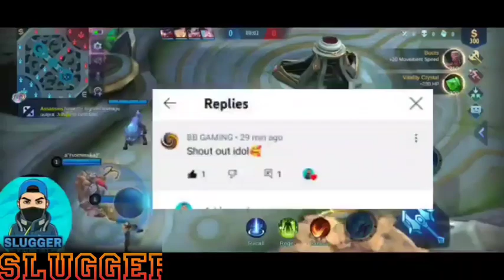SABER 2X BLADE OF DESPAIR!!!! ONE HIT MALALA!!!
RTC ML GAMEPLAY

Hi i'm here and made this content for those who like vedio gameplay

And if you like my vedios please do not forget to

I hope guys you enjoyed my vedio♥️😊😊